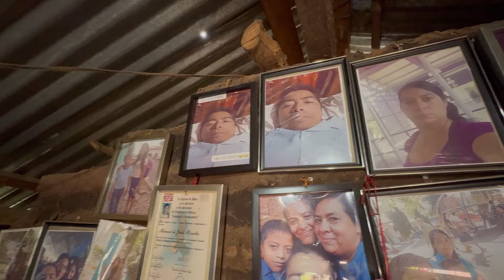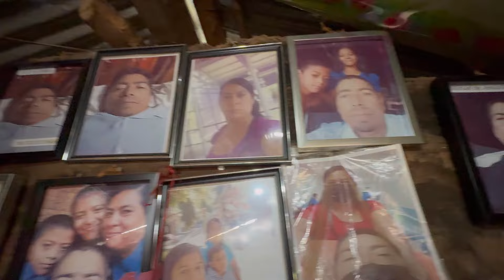Son cuatro meses sufriendo la ausencia de su padre